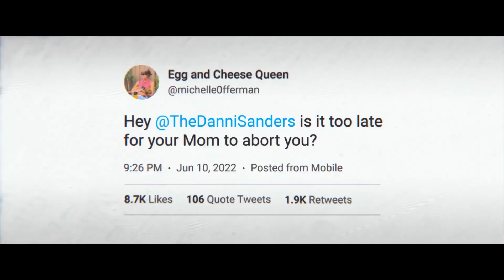NOT OKAY Movie Trailer (2022) Dylan O'Brien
NOT OKAY Movie Trailer (2022) Dylan O'Brien, Zoey Deutch, Comedy Movie

A misguided young woman, desperate for friends and fame, fakes a trip to Paris to update her social media presence. A terrifying incident takes place in the real world which becomes a part of the imaginary trip and offers all she wanted.